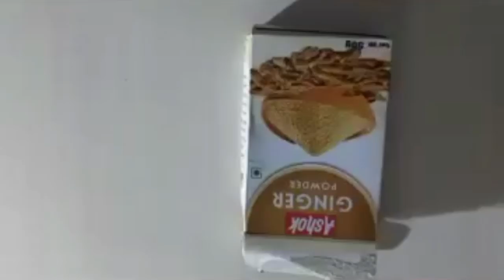मेरे बताये तरीक़े से खा लो ये आयुर्वेदिक कमर पतली करने वाला चूर्ण 15 दिन मे 35 कि कमर 30 कि हो जायेगी